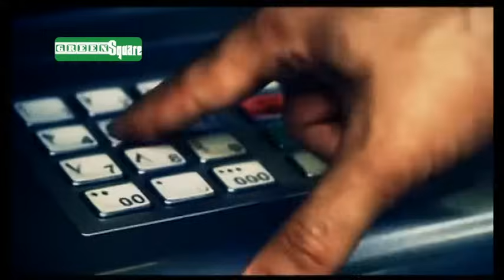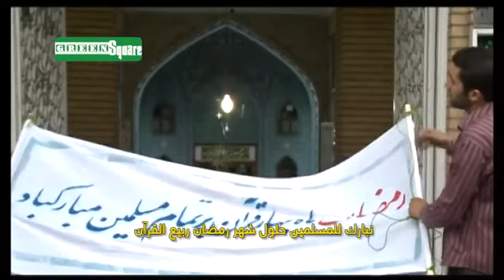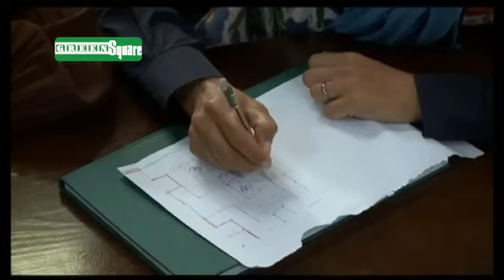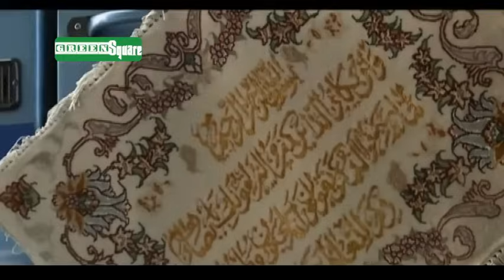سریال دودکش - قسمت 11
سریال کمدی دودکش - فصل 1 - قسمت 11
خلاصه داستان:
دودکش، زندگی افرادی را در قالب طنز به تصویر می‌کشد که با مشکلات مالی و دیگر درگیری‌های زندگیشان، دست و پنجه نرم می‌کنند. بعضی از آنان مثل فیروز، به خدا توکل می‌کنند و دست روی زانو گذاشته، از جای برمی‌خیزند و بعضی دیگر مثل نصرت، برادر همسر او، نگاه‌شان را به دستان دیگران می‌دوزند.
فیروز مرد خانواده‌دوست و زحمت‌کشی است که به همراه خانواده و آشنایانش، یک قالی‌شویی را اداره می‌کند؛ اما با پلمپ شدن درب محل کار و زندگی او توسط مأموران شهرداری، دردسرهایش دوچندان می‌شود.

کارگردان: محمد حسین لطیفی
تهیه کننده: زینب تقوایی
نویسنده: برزو نیک نژاد - حسن وارسته
بازیگران:
هومن برق‌نورد
سیما تیرانداز
بهنام تشکر
امیرحسین رستمی
نگار عابدی
الناز حبیبی
محمدرضا شیرخانلو
یاس نوروزی
جواد عزتی
اردشیر کاظمی

برای تماشای قسمت های بعدی سریال دودکش بر روی لینک زیر کلیک نمایید